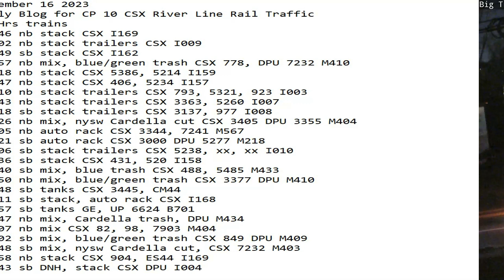November 16 2023 BigTrains.TV CP 10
24 Hrs trains
00:46 nb stack CSX I169
02:02 nb stack trailers CSX I009
02:49 sb stack CSX I162
02:57 nb mix, blue/green trash CSX 778, DPU 7232 M410
03:18 nb stack CSX 5386, 5214 I159
05:47 nb stack CSX 406, 5234 I157
07:10 nb stack trailers CSX 793, 5321, 923 I003
07:43 nb stack trailers CSX 3363, 5260 I007
08:18 sb stack trailers CSX 3137, 977 I008
08:26 nb mix, nysw Cardella cut CSX 3405 DPU 3355 M404
09:05 nb auto rack CSX 3344, 7241 M567
12:21 sb auto rack CSX 3000 DPU 5277 M218
13:06 sb stack trailers CSX 5238, xx, xx I010
13:36 sb stack CSX 431, 520 I158
14:40 sb mix, blue trash CSX 488, 5485 M433
14:50 nb mix, blue/green trash CSX 3377 DPU M410
15:48 sb tanks CSX 3445, CM44
17:11 sb stack, auto rack CSX I168
17:57 sb tanks GE, UP 6624 B701
18:47 nb mix, Cardella trash, DPU M434
19:07 nb mix CSX 82, 98, 7903 M404
20:02 sb mix, blue/green trash CSX 849 DPU M409
20:48 sb mix, nysw Cardella cut, CSX 7232 M403
20:58 nb stack CSX 904, ES44 I169
21:43 sb DNH, stack CSX DPU I004